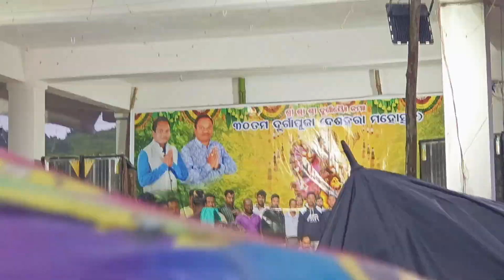Kunduli Dasahara Dhemsa by School Students ||Koraput||sayo tribal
Kunduli Dasahara Dhemsa video by school,college students
There were lots of people together there...

kunduli Dasahara Dhemsa video
Lachhamani dhemsa videos
new koraputia tribal dance video
koraputia dhemsa videos